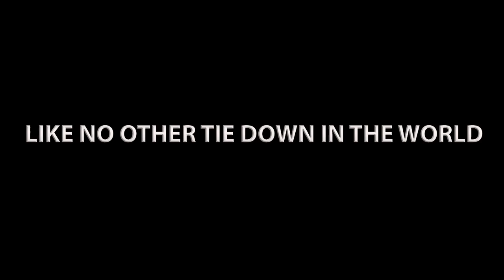Soft Cinch Brand Motorcycle Tie Downs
The revolution of motorcycle tie downs is here with Soft Cinch Brand.  Our re-imagined one piece design provides access to secure locations of your motorcycle that were unreachable until now. Watch this video and see how easily this tie down can go where other one-piece tie downs can’t. today.